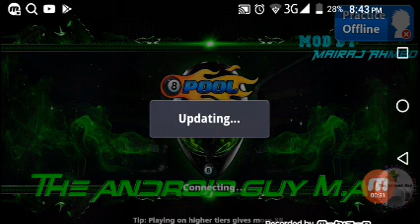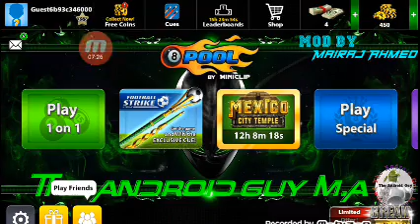Hahaha mazakhi mod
Pata nahi